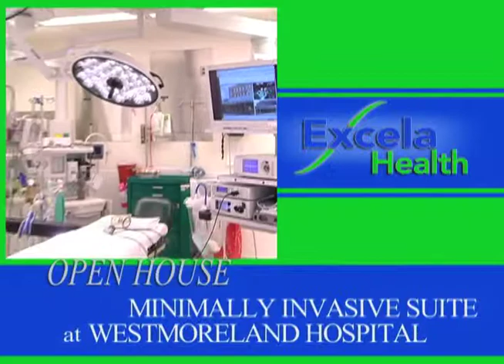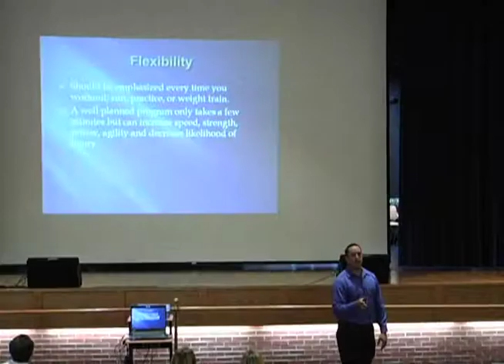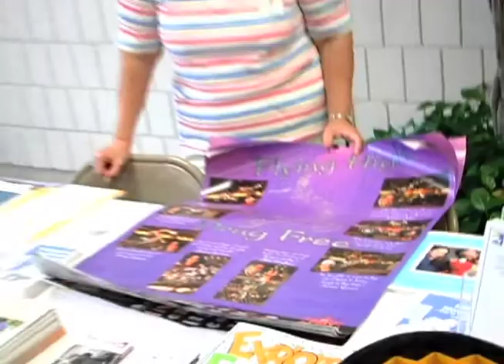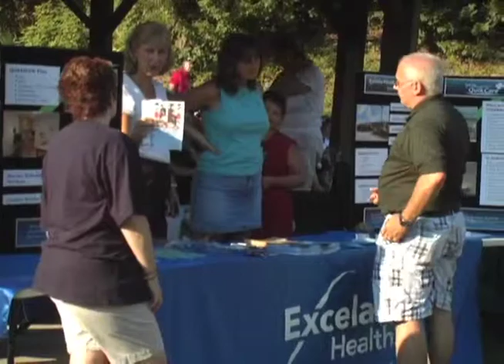Excela Health 2010 Year in Review: ARCHIVE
This video spotlights the achievements and growth of Excela Health in 2010.